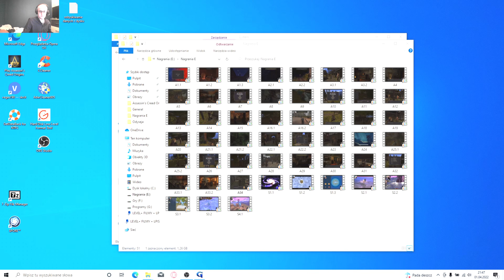Gothic 2 Archolos #35 Szkolenie rekruta